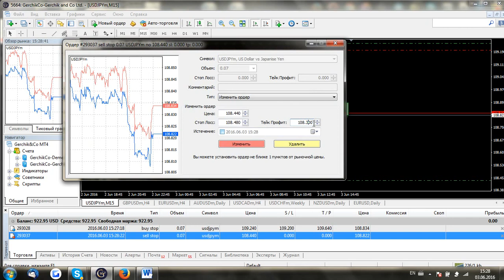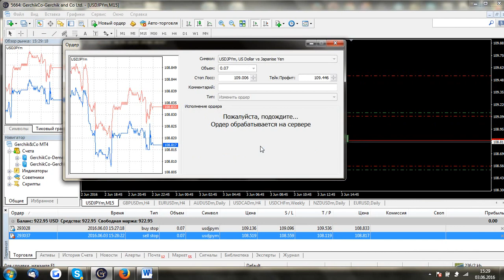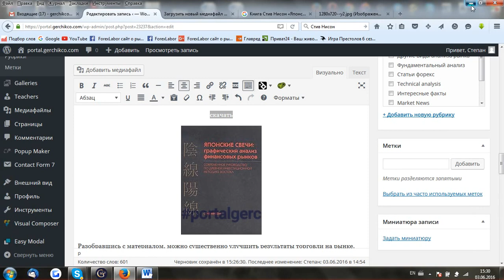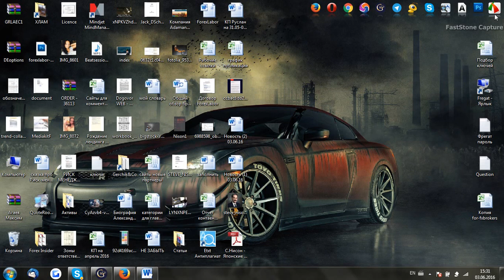Торговля на новостях с Gerchik & Co NonFarmPayrolls 03.06.2016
Смотрите, как правильно выставлять ордера на Форекс перед новостями NonFarmPayrolls, как срабатывают ордера, есть ли проскальзывания и т.д. Регистрация в компании

УНИКАЛЬНЫЕ СЕРВИСЫ ДЛЯ КЛИЕНТОВ КОМПАНИИ:
Эти и другие сервисы для вашей комфортной торговли доступны в личном кабинете

♦ Мы в соц.сетях:
Оставляйте ваше мнение о видео. Делитесь с друзьями и коллегами.
Gerchik & Co – компания-брокер, созданная трейдерами для трейдеров. Мы уверены, что на Форексе можно и нужно зарабатывать, и готовы этому научить.